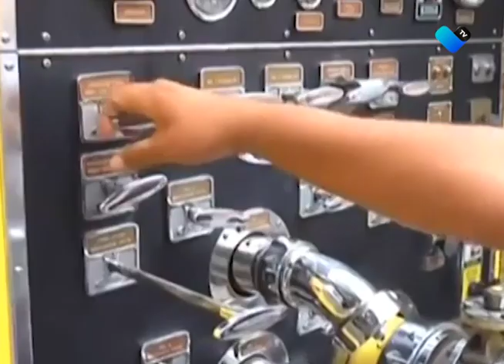Refuerzan programa para prevenir accidentes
Intensifica municipio acciones de prevención de incendios y mantenimiento en el área natural protegida La Pona.